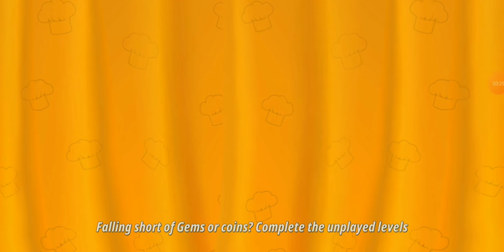لعبة طبخ🐇 مقهى مطعم ألعاب حلوة مطعم طبخ لعبة مقهى. Cooking Cafe Restaurant Game Level.18)